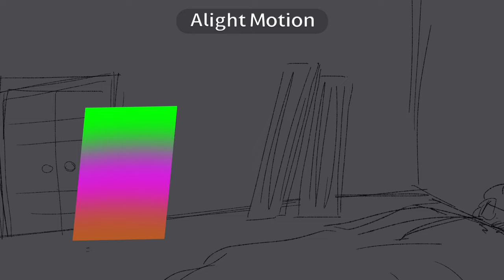Unpleasant gradient gets an unpleasant surprise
No context..